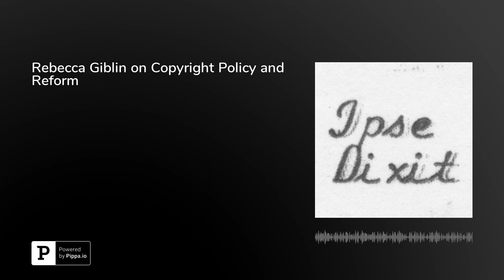Rebecca Giblin on Copyright Policy and Reform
In this episode, Rebecca Giblin, Associate Professor at Monash University Law, discusses her paper "A New Copyright Bargain: Reclaiming Lost Culture and Getting Authors Paid," which was recently published by the Columbia Journal of Law &amp; the Arts. In her paper, Giblin expands on her previous work, including the book "What If We Could Reimagine Copyright?" Among other things, she explains why the Berne Convention and TRIPS have created the false impression that copyright policy is immutable, and shows how reform is actually possible and desirable.